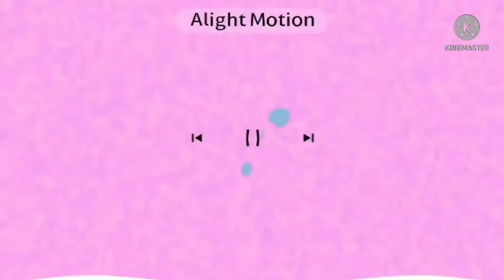Preview 2 G Major 6393 V2 In G Major 9 By RJ Kumar